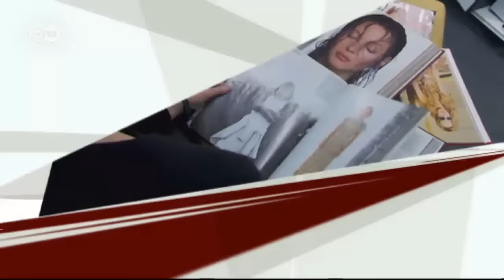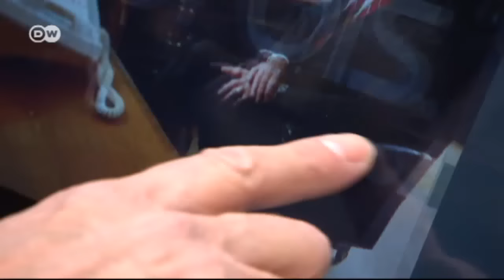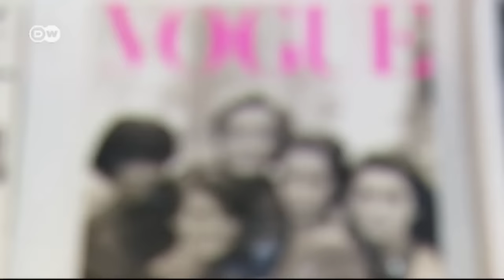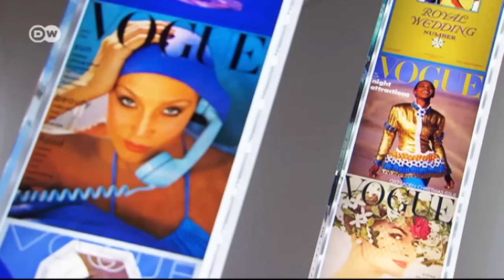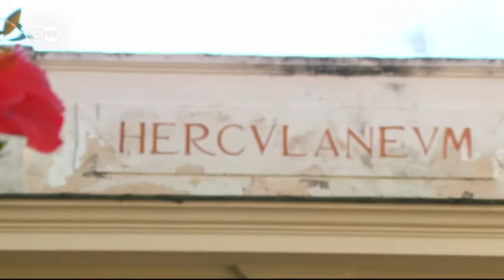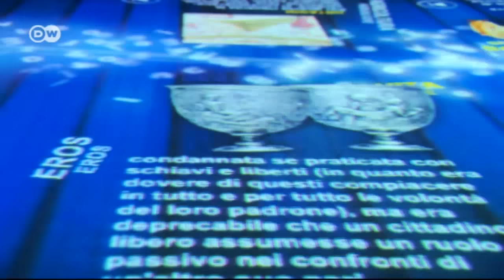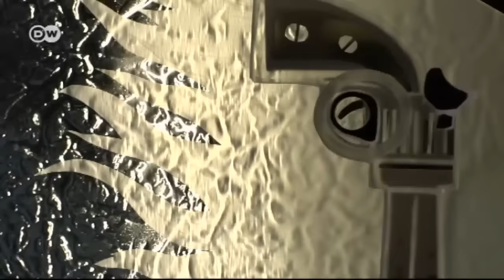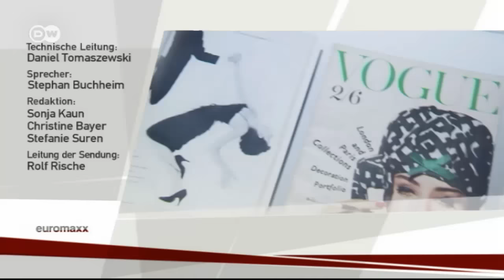Euromaxx highlights vom 13.02.2016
In dieser Ausgabe: Er ist der Mann hinter den Kulissen: Set-Designer Bernhard Henrich hat sich in Hollywood einen Namen gemacht. Und: Ihr Name ist längst eine Marke. Ein Jahrhundert  Vogue Europa. Außerdem: Paul Bocuse im Portrait.